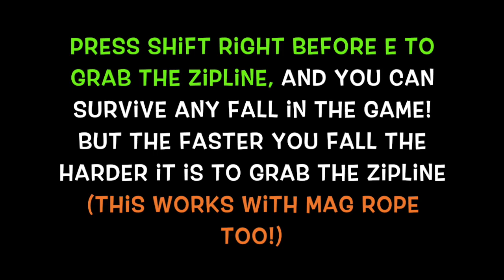HOW TO TAKE NO FALL DAMAGE! (no gamepass) (Roblox Parkour)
yeet

thumbnail took longer than vid lol